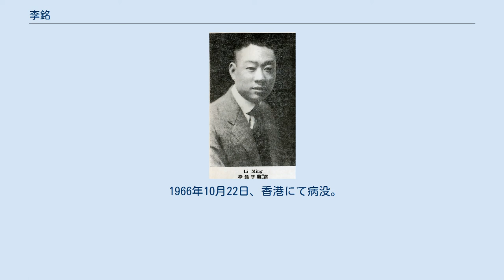李銘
李 銘（り めい）は中華民国の銀行家・実業家。
浙江財閥における有力な銀行家の1人である。
字は馥蓀。
 初めは旧学を学んだが、1902年（光緒28年）に杭州の教会学校へ入学する。
卒業後の1905年（光緒31年）に日本へ留学し、山口高等商業学校で銀行学を学んだ。
1910年に卒業、帰国している。
 中華民国成立後に、李銘は浙江銀行稽核（検査員）として銀行界入りする。
1915年（民国4年）7月に浙江銀行が浙江地方実業銀行に改組されると、李は同行上海分行副経理に任ぜられ、まもなく経理に昇進した。
1916年（民国5年）5月、袁世凱が皇帝即位を取り消した後、上海中国銀行と交通銀行で取り付け騒ぎが起き、袁は兌換禁止令を発する。
これに対して上海金融界は反発し、禁止令撤回を求める運動を起こし、李もこれに参加した。
 1923年（民国12年）3月、浙江地方実業銀行は、官営の浙江地方銀行と民営の浙江実業銀行に分割されることになる。
李銘は後者の総経理に任ぜられ、上海に総行（本店）を設置した。
李は浙江実業銀行の経営方針として、外為業務と実業投資を二本柱とし、順調にな経営を展開している。
上海金融界で名声が高まった李は、1926年（民国15年）より上海銀行業同業公会委員に選出され、後に主席を務めることになった。
 1927年（民国16年）4月、蔣介石が上海クーデター（四・一二政変）を起こすと、李銘はこれを支持し、財政支援を展開した。
同年、国民政府の公債基金保管委員会で李が主任委員に任命され、公債を発行して国民革命軍の北伐を支援している。
また、浙江実業銀行董事長胡済生が病没したため、李が後任となった。
翌1928年（民国17年）7月、華俄道勝銀行総清理処総清理員となり、10月には、中央銀行監事会主席に任ぜられた。
11月、中国銀行董事長兼交通銀行董事となっている。
1929年（民国18年）、中米合弁の上海電力公司と上海電話公司でアメリカ側顧問を務めた。
 1932年（民国21年）、第1次上海事変勃発に際して、李銘は張公権（張嘉璈）らと上海金融界の強化のため、上海銀行業聯合準備委員会を結成し、李が主席となった。
同年には杭州電力公司董事長に就任している。
しかし1935年（民国24年）、中国銀行が改組され、宋子文が董事長になると、李銘や張公権は中国銀行の経営から駆逐されてしまった。
日中戦争（抗日戦争）が勃発すると、李は上海銀行公会理事長に任ぜられる。
まもなく国民政府は上海を陥落させられるが、李は財政部長孔祥熙の許可を得て上海に留まり、銀行業の経営を継続した。
 1940年（民国29年）3月、汪兆銘政権（南京国民政府）成立と共に、李銘は汪兆銘政権から指名手配されてしまう。
李は上海アメリカ領事館の庇護を受け、翌年3月、渡米した。
アメリカでも引き続き浙江実業銀行と上海電力公司の業務を担当し、さらに1944年にブレトン・ウッズで開かれた連合国通貨金融会議では中国代表団顧問を務めている。
また、張公権や陳光甫と協力して中国投資公司を翌1945年8月に設立した。
 戦後に帰国し、1947年（民国36年）に張群が行政院長となると、張公権が中央銀行総裁、李銘が輸入管理委員会（まもなく輸出入管理委員会となる）主任委員に任ぜられ、金融・経済政策を担当することになった。
しかし、国共内戦下での軍費膨張に伴う経済危機の克服をなすことはかなわなかった。
同年、陳光甫と協力して、ニューヨークで国泰保険公司を設立している。
翌1948年（民国37年）、浙江実業銀行を浙江第一商業銀行に改組した。
 1949年（民国38年）、上海が中国人民解放軍により占領される直前、李銘は香港に逃れる。
香港でも、浙江第一商業銀行董事長として銀行業務に引き続き取り組んだ。
 1966年10月22日、香港にて病没。
享年80。